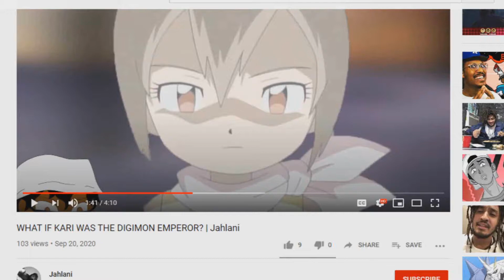"the worst kind of pain..." Pokemon Diamond and Pearl Soul Link w/gameRavi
What's good beautiful people? Today, we have the start of a NEW Let's Play: Pokemon Diamond and Pearl Soul Link Randomized Nuzlocke with myself and gameRavi! The series will be uploaded every Monday and Thursday here on my channel, and every Tuesday and Friday on Ravi's channel, linked below. This is gonna be a wild ride through the Sinnoh region and you do NOT want to miss out!

Soul Link Rules:
1. All regular Soul Link/Nuzlocke rules apply (encounters are linked together, must be nicknamed, if one Pokemon dies, the link is dead, etc.)
2.  For each link, there must be  one Pokemon of the opposite gender or be genderless (with the exception of static encounters).
3. The primary types of each Pokemon in a link must be different (for example, Ralts-Marill is good. Gyrados-Swampert is no good).